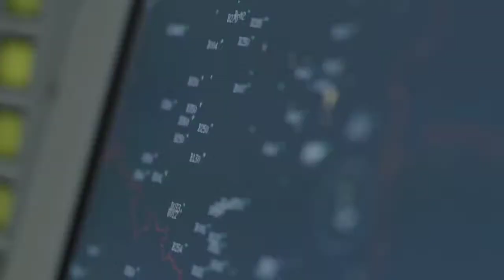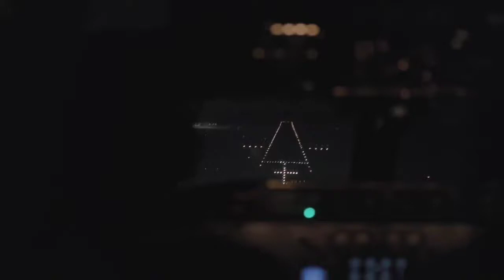北约的预警机加强了东欧的盟军领空的巡逻。